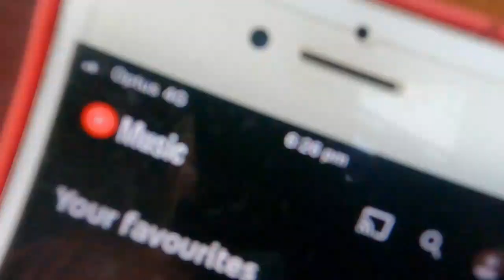Diving gone WRONG!!! Viktor SAVES the day. And attempting to keep the dogs off the deck #